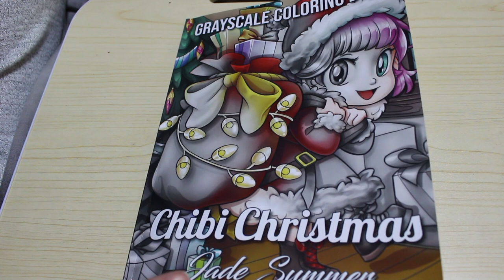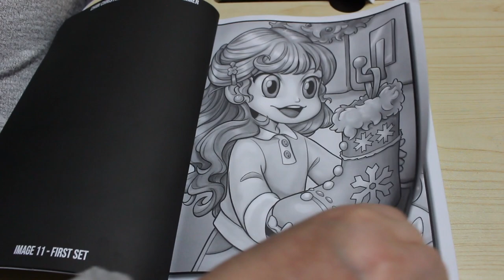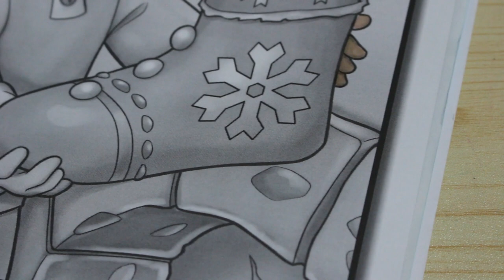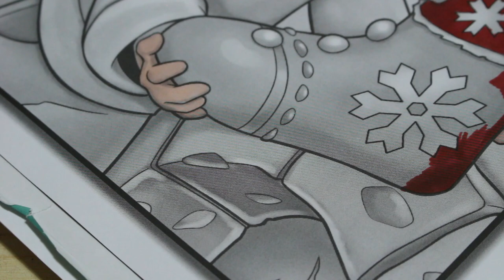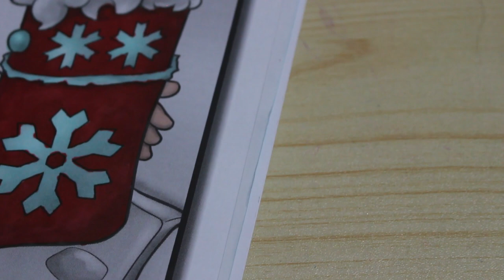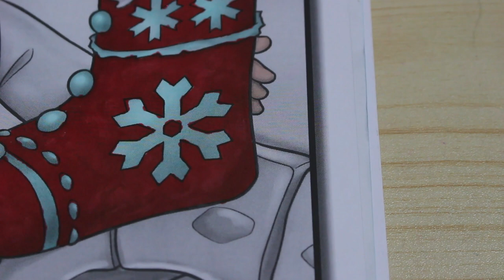Colour and Chat Chibi Christmas Greyscale by Jade Summer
Colouring in the new Jade summer Christmas book up a day late but it is here